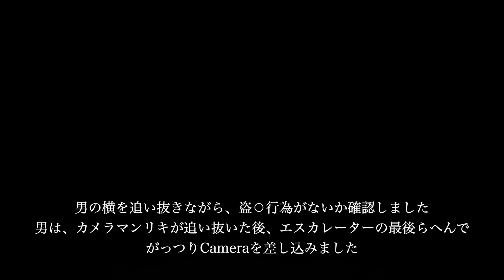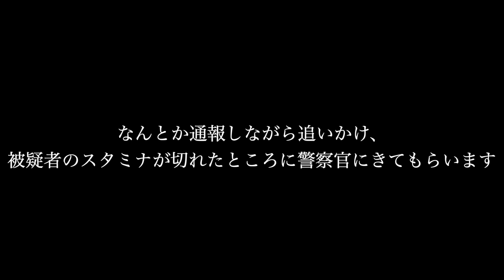【君アンチコメント書き込んでない？】散々女性を食い物にしてきて、自分はエサになりたくないと主張する盗⚪︎被疑者 ドキュメンタリー 日本のリアル 注意喚起 気をつけてください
編集者【Cameraマンリキ】アンチコメント書き込んでるか聞けばよかったな

下記URLから入ってください。

県警の皆様いつも迅速に対応して下さり大変ありがとうございます。今後もお世話になるかと思いますが何卒よろしくお願いいたします。

※この動画は、過去に起きた事件から、現代でも起こりうる犯罪の危険性を訴えるための情報の伝達を目的としており、視聴者に衝撃を与えて扇動する目的はございません。
※また、動画内で、関係者を冒涜したり、その行動を助長したりするといった意図はございません。